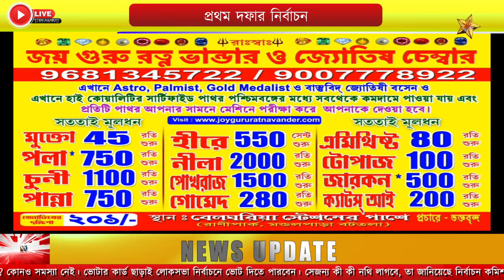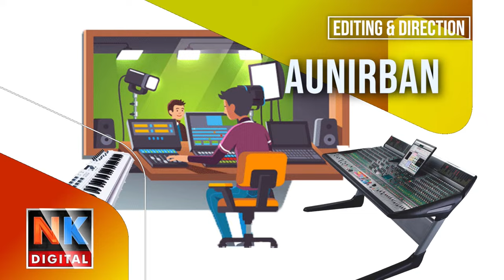Live: প্রথম দফার ভোট | West Bengal । Mega Opinion Poll | Bengali News | Bangla News Kolkata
Bangla News
Bangla News Channel Live
news kolkata bangla
Bengali News Live Channel
bengali news live today kolkata

Overall, a news channel on YouTube is a convenient and accessible source of news and current affairs coverage for anyone with an internet connection, providing a platform for high-quality journalism in the digital age.West Bengal, India and around the World.

@AITC Official  @BJP West Bengal  @CPIM WEST BENGAL  @Indian National Congress